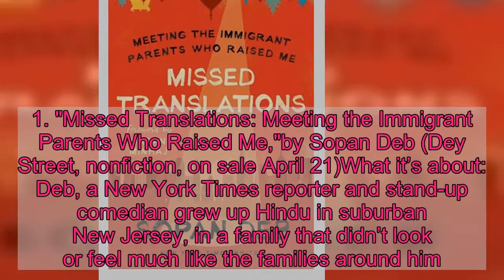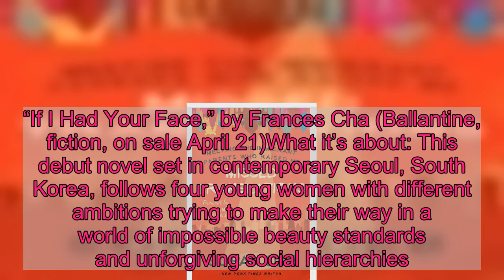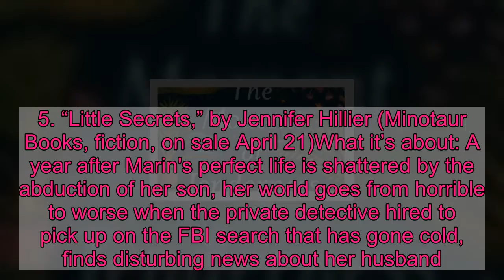5 books not to miss: Madeleine L'Engle short stories, Sopan Deb memoir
In search of something good to read? USA TODAY's Barbara VanDenburgh scopes out the shelves for this week’s hottest new book releases.1. "Missed Translations: Meeting the Immigrant Parents Who Raised Me,"by Sopan Deb (Dey Street, nonfiction, on sale April 21)What it’s about: Deb, a New York Times reporter and stand-up comedian grew up Hindu in suburban New Jersey, in a family that didn’t look or feel much like the families around him. He travels to India, looking for clues to make sense of his immigrant parents’ lives.The buzz: “A sympathetic portrait of South Asians who are neither crazy and rich nor humorless nerds,” says Kirkus Reviews.2. “Dead Land,”by Sara Paretsky (William Morrow, fiction, on sale April 21)What it’s about: In the latest V.I. Warshawski mystery, the Chicago private investigator gets pulled into the city’s underbelly when her goddaughter gets her entangled in a mystery that involves a mass shooting, murder and a fight over lakefront land use.The buzz: “So fierce, ambitious, and far-reaching that it makes most other mysteries seem like so many petit fours,” says Kirkus Reviews.3. “The Moment of Tenderness,” by Madeleine L'Engle (Grand Central, fiction, on sale April 21)What it’s about: From the late author of “A Wrinkle in Time” comes this collection of 18 short stories, some of which are being published for the first time.The buzz: “A luminous collection that mines the mundane as cannily as the fantastic and extraterrestrial,” says a starred review in Kirkus Reviews4. “If I Had Your Face,” by Frances Cha (Ballantine, fiction, on sale April 21)What it’s about: This debut novel set in contemporary Seoul, South Korea, follows four young women with different ambitions trying to make their way in a world of impossible beauty standards and unforgiving social hierarchies.The buzz: “This is an insightful, powerful story from a promising new voice,” says Publishers Weekly.5. “Little Secrets,” by Jennifer Hillier (Minotaur Books, fiction, on sale April 21)What it’s about: A year after Marin's perfect life is shattered by the abduction of her son, her world goes from horrible to worse when the private detective hired to pick up on the FBI search that has gone cold, finds disturbing news about her husband.The buzz: “A delightfully twisty psychological thriller perfect for fans of 'You' and 'Gone Girl',” says Kirkus Reviews.